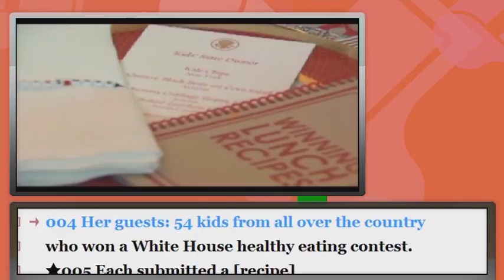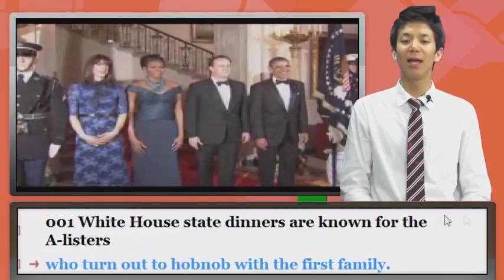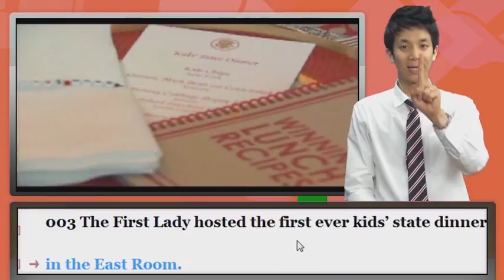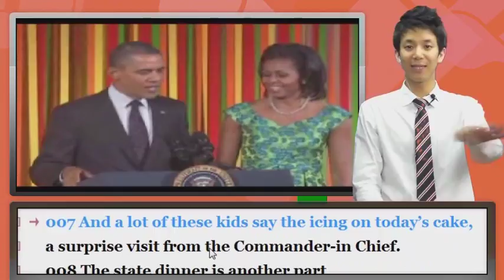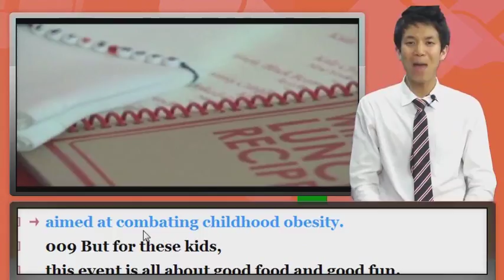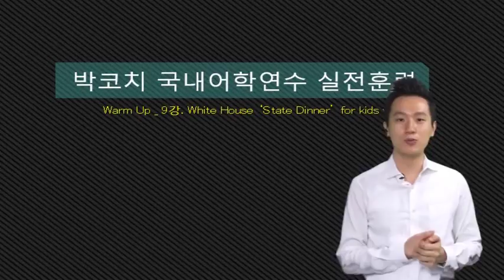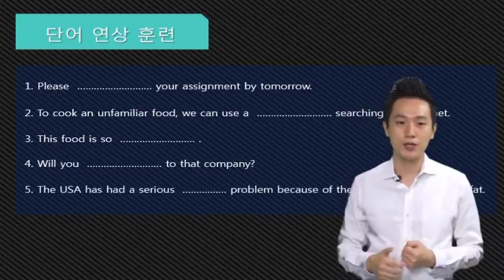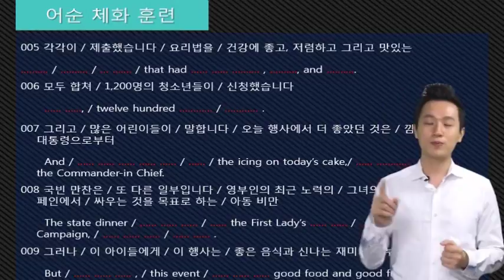[강남1위박코치]국내어학연수실전편_09강_White House ‘State Dinner’for Kids who Cook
오픽(OPIc)과 신토익(TOEIC) 고득점자가 많은 이유!!

박코치 국내어학연수 실전훈련

한국인을 위한 어학연수는 세계 어디에도 없었다!

왜! 왜 유독 한국인과 일본인만이 영어회화 기초를 벗어나지 못하는 반면 유럽, 남미, 인도 등의 학생들은
6개월이면 영어로 의사소통 하는데 거침이 없을까? 이는 한국인과 일본인이 열등해서가 아니라 이들이 속해있는